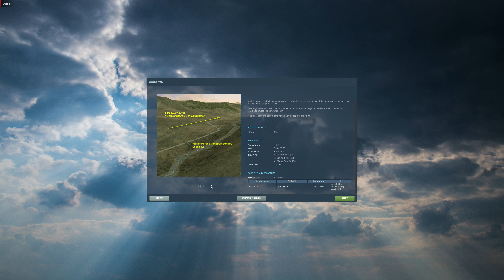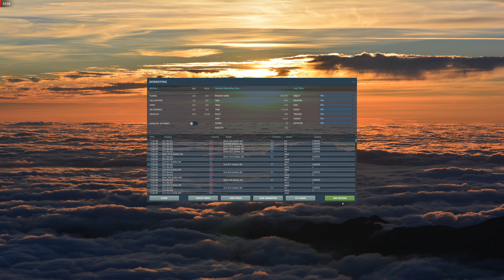DCS World Campaign: Ka-50 - Deployment - Mission 2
Its pronounced "Ka" NOT "K - A"!!

2021 is going to be the year of campaigns in DCS World.
I´ve set myself a goal to complete, or try to complete, every campaign i own in DCS World.
Starting with the Flaming Cliff´s campaigns.

The rules are simple:
1: Create a new DCS World profile.
2: Only one life per campaign, death = next campaign.
3: Dont change starting loadout, only if resupply is needed can i pick my own loadout.
4: Dont change standard flightplan, no demand to follow it.
5: Must land after each mission, no demand to taxi to parking.
6: No replay of missions.